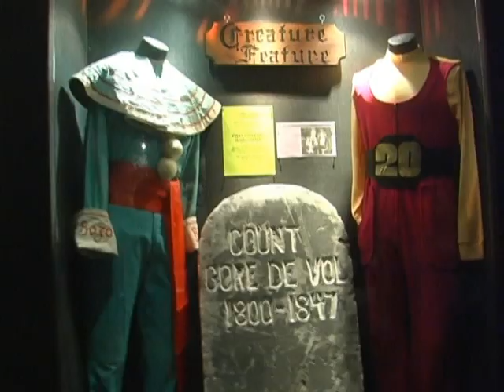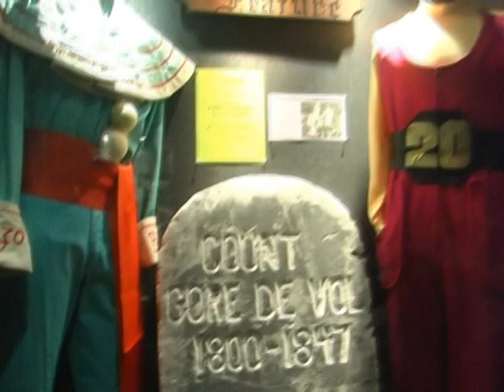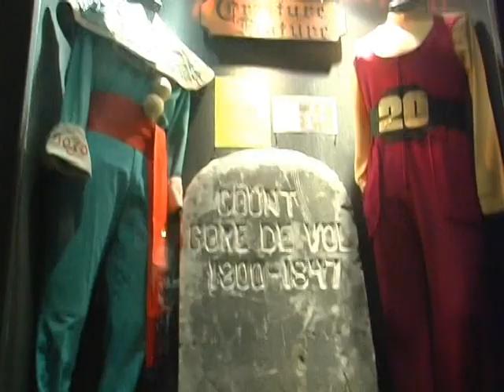EVERY OTHER DAY IS HALLOWEEN-AMERICAN FILM INST. PREMIERE ! JULY 2009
JULY 2009, THE WORLD PREMIERE OF "EVERY OTHER DAY IS HALLOWEEN", A DOCUMENTARY ABOUT THE CAREER AND INFLUENCE OF WASHINGTON DC TV PERSONALITY , DICK DYSZEL, AND HIS PORTRAYAL AS "CAPTAIN 20", "COUNT GORE DE VOL" AND "BOZO, THE CLOWN".  HOSTED BY KARLOS BORLOFF & THE CAST OF "MONSTER MADHOUSE" TV SHOW.